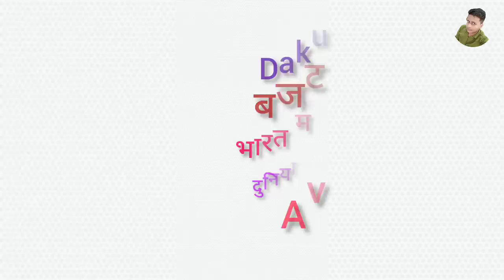director Kanti Shah all movie list collection and budget flop and hit movie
Bollywood Films Director Kanti Shah Hit or Flop Blockbuster All Movies List. Budget Box Office Collection Bollywood Records & Analysis, Success Ratio, Filmography and Upcoming Movies List. Kanti Shah ki Hit aur Flop Filmen, Kanti Shah Hit or Flop Box Office Collection All Films List. Kanti Shah is a Bollywood director, producer and writer of B grade and C grade Hindi movies, especially horror and adult movies. He is best known for directing films featuring Mithun Chakraborty and Dharmendra in later half of the 1990s, like Gunda in 1998, Loha in 1997 and "Kanti Shah ke Angoor" Bedroom (2007), Lage Raho Partner (2010), MMS Kaand (2014), and OK - The Real Story (2015).

Today All movie collection  will tell you about Kanti Shah all movies list, Kanti Shah career analysis Hit and Flop Movies List with Box Office Collection Analysis. Detail Video. “All movie collection” Made this video for entertain people with valuable information.

Kanti Shah Box Office Collection Analysis Hit and Flop Blockbuster All Movies List.

Maar Dhaad (1988),
Ganga Jamuna Ki Lalkaar (1991),
Basanti Tangewali (1992),
Ganga Bani Shola (1992),
Aag Ka Toofan (1993),
Rani Aur Maharaani (1993),
Phoolan Hasina Ramkali (1993),
Aag Aur Chingaari (1994),
Veer (1995),
Aag Aandhi Aur Toofan (1995),
Rangbaaz (1996),
Loha (1997),
Maut (1998),
Gunda (1998),
Bhoot Ka Darr (1999),
Munnibai (1999),
Daku Ramkali (2000),
Meri Jung Ka Elaan (2000),
Daku Ganga Jamuna (2000),
Jallad No. 1 (2000),
Galiyon Ka Baadshah (2001),
Jagira (2001),
Zaroorat (2001),
Aag Ke Sholay (2001),
Badla Sherni Ka (2001),
Jungle Ki Sherni (2001),
Qatil Chudail (2002),
Sholabai (2002),
Khooni Shaitan (2002),
Duplicate Sholay (2002),
Darwaza (2002),
Pyaasa Haiwan (2003),
Meri Ganga Ki Saugandh (2003),
Pyaasi (2003),
Jung Ke Sholay (2003),
Pyasi Bhootani (2004),
Raaton Ki Rani (2004),
Jungle Ka Sher (2004),
Ek Namard (2004),
Cheekh (2004),
Kaam Jwala (2004),
Khooni (2005),
Garam (2005),
Darinda (2005),
Kachchi Kali (2005),
Angoor (2005),
Free Entry (2006),
No Parking (2006),
Garam Padosan (2006),
Gabbar Singh (2007),
Bedroom (2007),
Lage Raho Partner (2010),
MMS Kaand (2014),
OK - The Real Story (2015),
Haunted Jungle (2016),